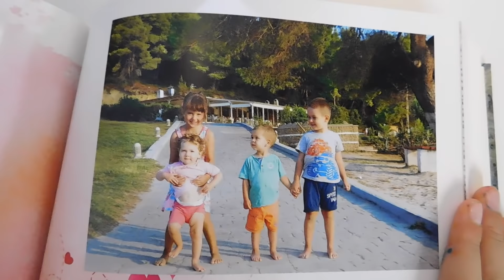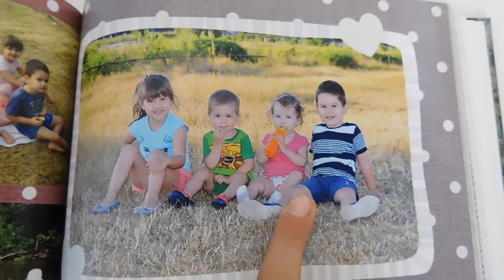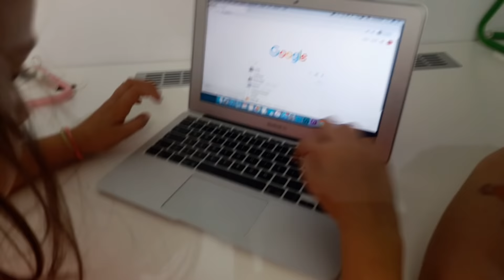SUPER HEROJI - KRAĐA DINOSAURUSA - ZVALI SMO POLICIJU 🌟HRISTINA KANAL🌟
Jos jedna u nizu avanurai priča...
Zena klovn se vratila i ukrala nam dinosauruse!